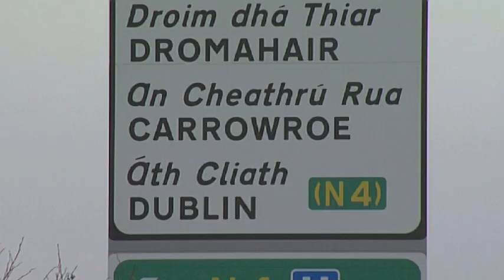Sligo S&B Association of NYC Person of the Year Marie McGettrick